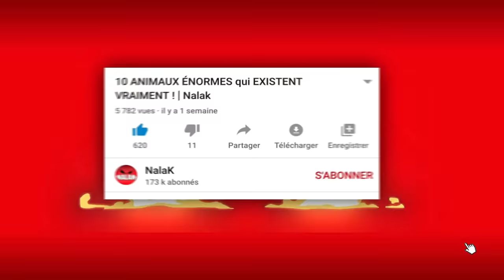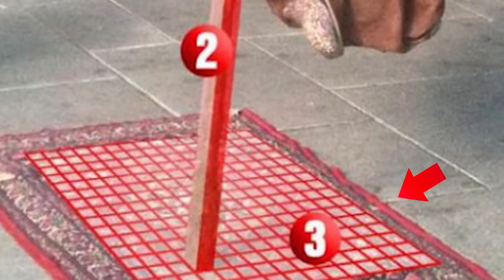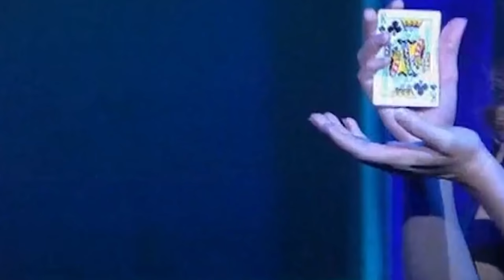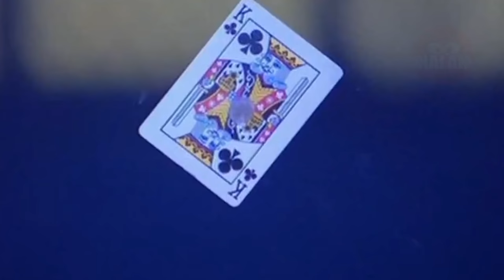Les 7 plus Grands Tours De Magie Enfin RÉVÉLÉS !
Comme vous le savez, beaucoup de gens s'intéressent à la magie et à d'autres phénomènes à première vu inexplicables.

Depuis l'Antiquité, les magiciens jouent avec la logique des gens et font croire à l'impossible, et comme vous pouvez certainement l'imaginer, les magiciens n'aiment pas que leurs tours soient révélé au grand publique.

Mais franchement, qui n'as pas envie de découvrir ces secrets ? Quand vous voyez un tour votre cerveau se met probablement en surchauffe pour trouvé le truc, et c'est souvent frustrant de ne pas réussir à le trouvé.

Mais pas d'inquiétudes, dans cette vidéo vous allez découvrir les secrets des plus grands tours de magies, et croyez moi quand je vous dit que ça risquerais de vous surprendre à tel point, que vous vous direz que le métier de magicien n'est pas si difficile ne fin de compte.